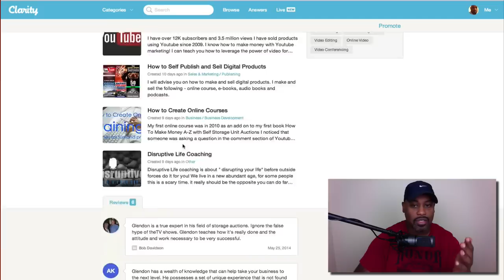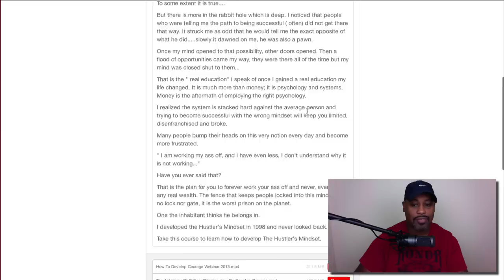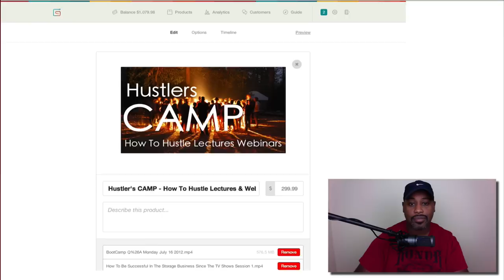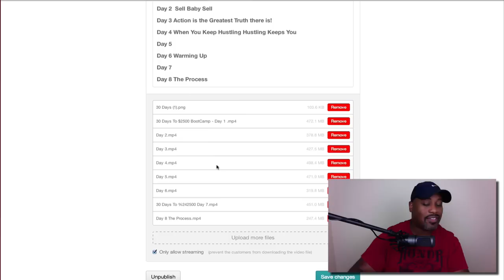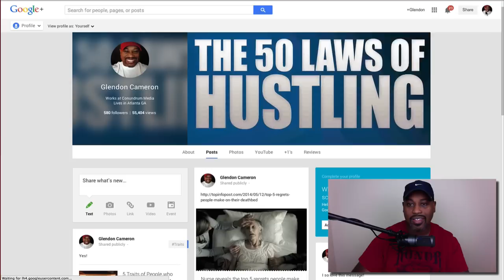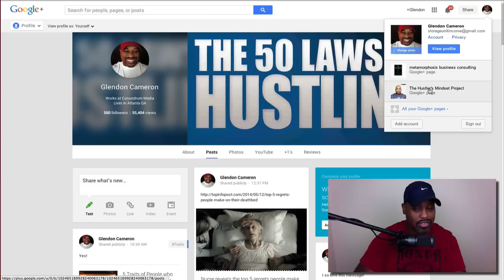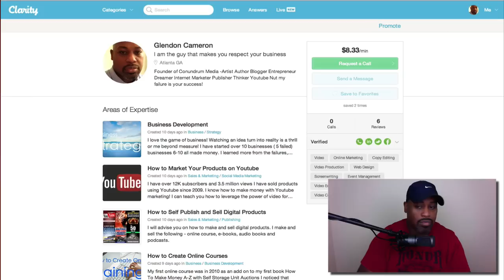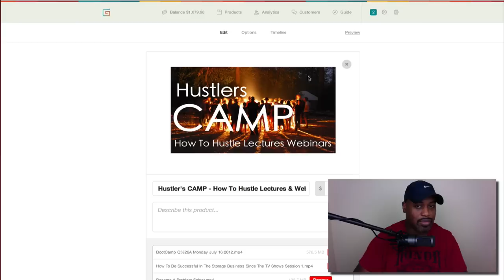How To Make Money Gets Better - Hustler's Camp